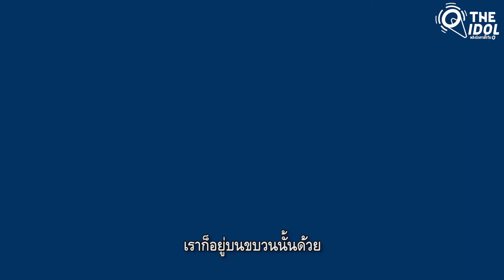ลุงป้า 'แบ็คแพ็ค 100 ประเทศ' ด้วยงบคนละ 1 ล้าน "ฝันได้ก็ต้องทำให้ได้"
"ลุงกับป้าเราเดินทางมาแล้ว 95 ประเทศทั่วโลก ด้วยเงินคนละ 1 ล้านบาทเท่านั้น เพราะลุงกับป้าเชื่อว่าความฝันต้องลงมือทำ ฝันนั้นจึงจะเป็นจริง"
‘มนุษย์ต่างวัย’ ชวนท่องไปกับเส้นทางความฝันของ "ลุงอ๊อด" ดำเนิน ยาท้วม อายุ  65 ปี และ "ป้าอ้อย" สนธยา ยาท้วม อายุ 64 ปี ที่ทำความฝันที่อยากเป็นนักเดินทางให้เป็นจริง โดยการเที่ยวแบบแบ็คแพ็คเกือบ 100 ประเทศทั่วโลก ด้วยงบเพียงคนละ 1 ล้านบาท ที่ไม่มีใครคิดว่าจะสามารถเป็นจริงได้
แผนการเที่ยวของลุงคือ ไปให้นานที่สุด กินอาหารท้องถิ่นแบบชาวบ้าน การนอนจะเน้นนอนฟรีตามสถานที่ต่างๆ ชานชลารถไฟ สวนสาธารณะ และเลือกเที่ยวในช่วงที่ค่าเงินต่ำ คุ้มค่าต่อการเดินทาง ด้วยรูปแบบการเที่ยวที่ประหยัดสุด ๆ และมันส์สุด ๆ จึงทำให้ทั้งคู่ทำความฝัน หลังวัยเกษียณให้เป็นจริงได้แบบไม่ใช่แค่ฝัน
แต่ความฝันจะเป็นจริงได้ก็ต้องมาจาการจัดการที่ดี ทั้งคู่เก็บออม ใช้เงินอย่างประหยัด แบ่งเงินเป็นส่วนๆ  ทั้งเงินใช้จ่ายหลังเกษียณ เงินสำหรับดูแลยามเจ็บป่วย เพราะตั้งใจว่า จะทำความฝันให้เป็นจริงโดยไม่ทำให้ครอบครัวเดือดร้อน